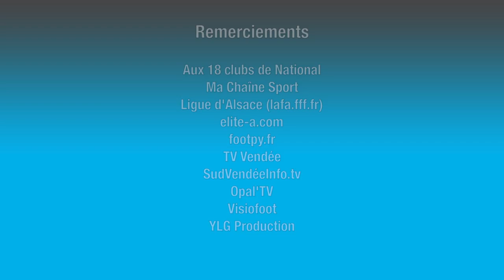Championnat National - Journée 12 - Les buts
Découvrez tous les buts de la 12ème journée du Championnat National disputée le week-end dernier. Battu pour la première fois de la saison, sur ses terres par Boulogne (0-1), le GFC Ajaccio conserve son fauteuil de leader. Orléans, auteur à domicile d'un match nul (1-1) contre Fréjus-Saint-Raphaël reste deuxième. Et c'est Luzenac qui réalisé la bonne opération grâce à son succès 1-0 face à Luçon en montant la sur la troisième marche du podium. A noter aussi le succès de Colmar dans le derby alsacien face au RC Strasbourg (2-1, photo Romain Armand).